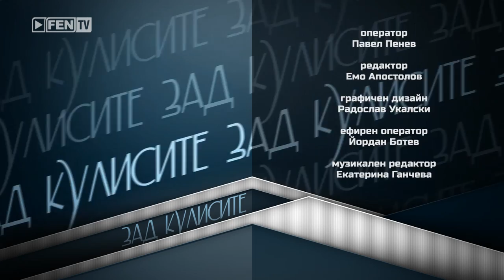Зад кулисите - Зад кулисите 2014 /бр.12/ 01.03.2014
Зад кулисите 2014 /бр.12/ 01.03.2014